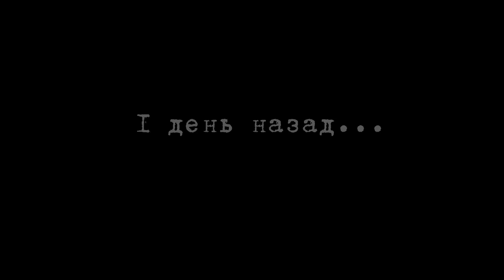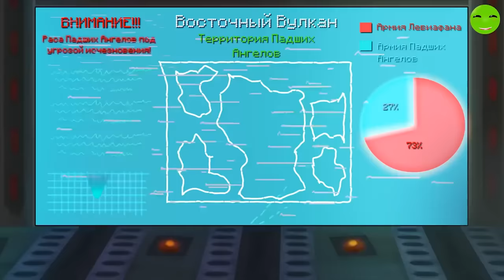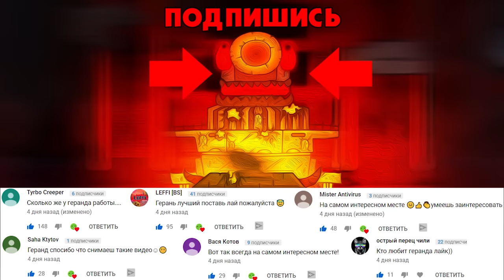Все серии Доры - Мультики про танки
Сборник всех серий про железного монстра Дора!